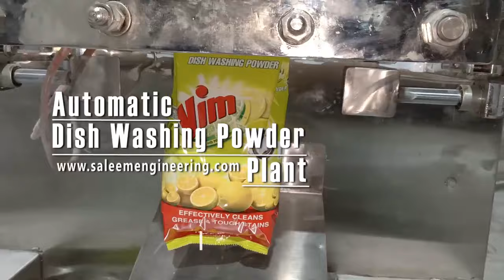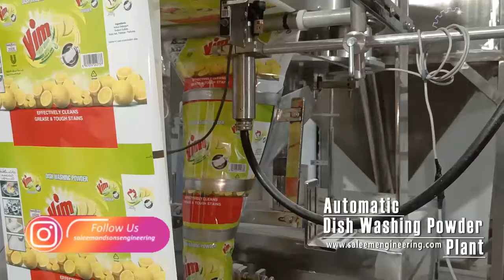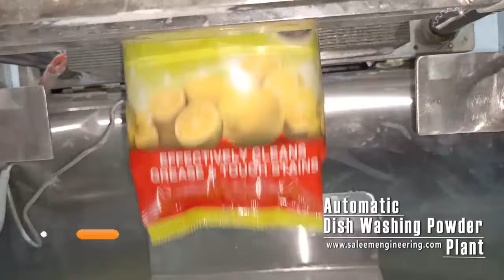Dishwash powder making machine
@SaleemSonsEngineering introduces fully automatic dishwash powder making machine. This plant is suitable for mixing, granulating, conveying and packaging process.
The machine is super efficient, less power consuming, low noise, stable structures design, fast and accurate filling system.
The whole plant covers four major sections:
1. First the ribbon mixer mix the chemicals.
2. After mixing, the material is tranferred into the granulator for granulation process through butterfly valve.
3. Then with the help of screw elevator the granulated material is send into the packaging machine.
4. The packaging machine will then form the bag, pour the material in the bag and with the help of gusset mechanism make a gusseted bag.
This dishwash powder making plant is fully automatic and has a high filling range.